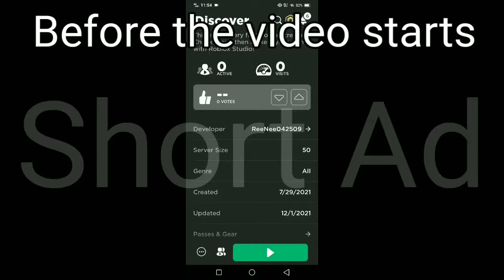1v1 with ProGamer_MurderBlox (Dream) | Roblox Boxing League 🥊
Good Game Dream ;)